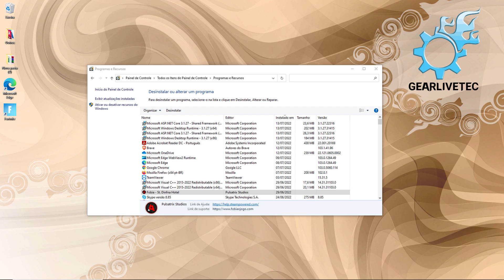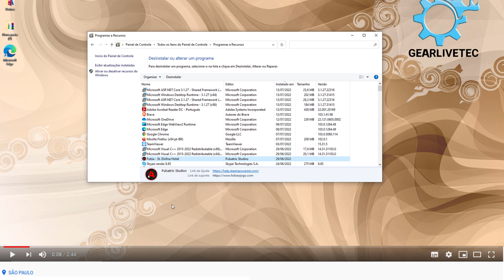Como DESINSTALAR jogos da Epic Store. Jogos da Epic store não aparece para desinstalar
Você cansou do tiroteiro e quer saber como desinstalar Fortnite ou qualquer outro jogo? Se você tentou remover o jogo pelo método mais padrão que é indo em painel de controle e não encontrou o jogo, é porque a epic games não os lista no painel de controle, sendo necessário outro processo para remover jogos da Epic.

Apesar de ser diferente, ainda é um processo bastante simples independente de qual seja sua plataforma de escolha, bastando apenas ter a atenção de que você vinculou seu perfil a uma conta Epic. Assim, você não perderá nada e poderá voltar ao Battle Royale ou outro jogo quando quiser instalar novamente.